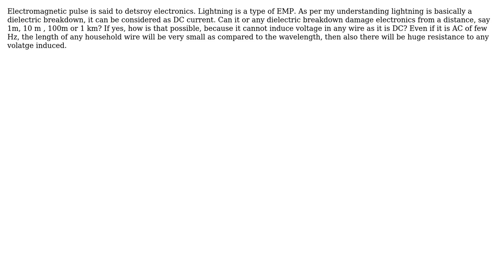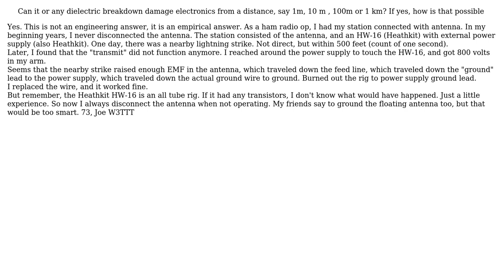Engineering: Damage to electronics from lightning strike at a distance (2 Solutions!!)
Engineering: Damage to electronics from lightning strike at a distance

With thanks & praise to God, and with thanks to the many people who have made this project possible! | Content (except music & images) licensed under CC BY-SA | Music | Images & others | With thanks to user Sam Farjamirad user Joe Cotton user edsxcd and the Stack Exchange Network Trademarks are property of their respective owners. You are responsible for your own actions.